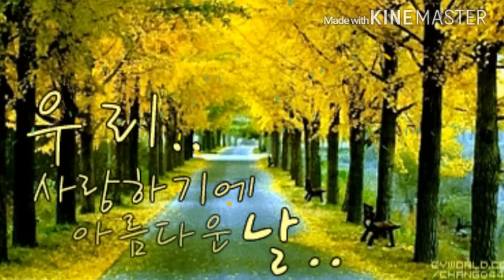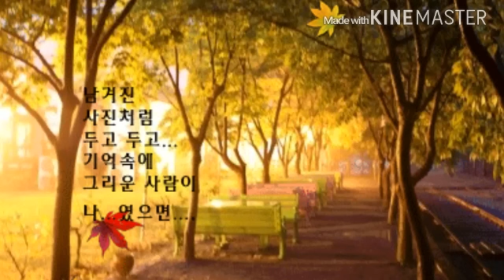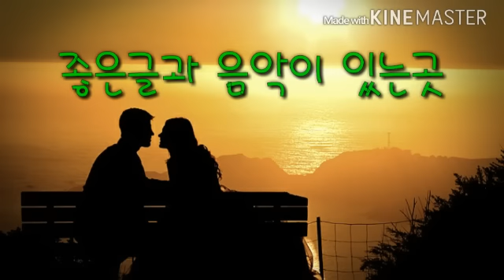◐ 편지 / 김동욱 ◑ 스마트폰으로 만든 영상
💖 스마트폰 강좌 💖

교육을 받으시면
누구나 손쉽게 무료영상을
제작 하실수 있답니다

스마트폰만 있으면 누구나
동영상을 만들어서 밴드나
카톡으로 보네실수가 있지요

또한 사진편집도 할수가 있고
디자인도 할수있답니다

스마트 시대에  마추워서
노트북이나 데스크탑이 없어도
아무런 규제 받지 않고 작업을
바로 하실수가 있답니다

서울지역 잠실 방이동
에서 실습 교육을 합니다

전화 주세요  청송